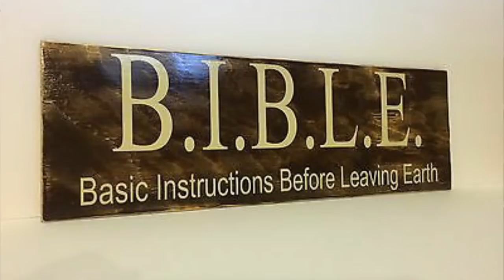Ilija - Prorok koji nije umro - Biblija - Vanja Elez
Prorok Ilija je jedna od najznamenitijih ličnosti u Bibliji.

Čovek koji je puštao oganj sa neba, koji je živeo u osami daleko od ljudi, ali ispravan i uvek na pravoj strani.

Ilija, uz Enoha, jedini čovek koji nije umro, več je vatrenom kočijom koja se zove Merkava, uznet na nebo.

Novo predavanje na temu Biblije, koje drži Vanja Elez.